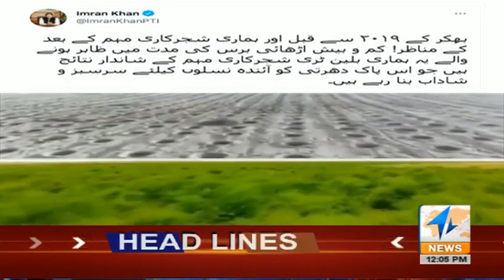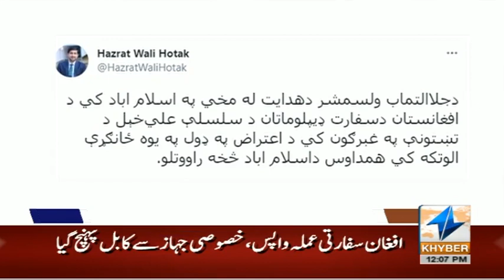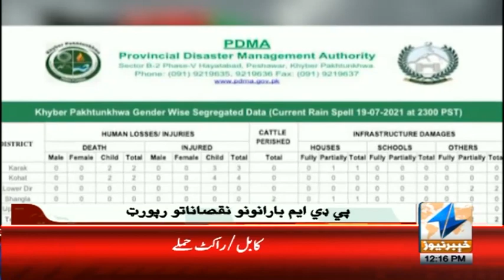Another Big Achievement of PM Imran Khan | Headlines 12 PM | 20 July 2021 | Khyber News | KA1L